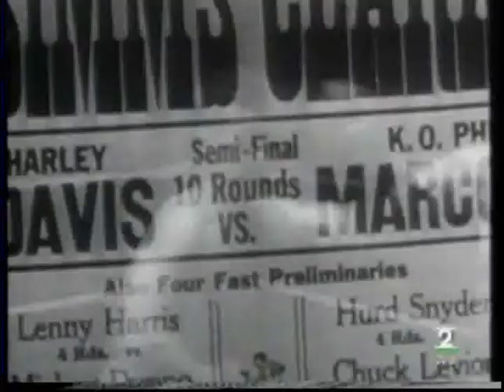Qué grande es el cine: Cuerpo y alma (parte 3)